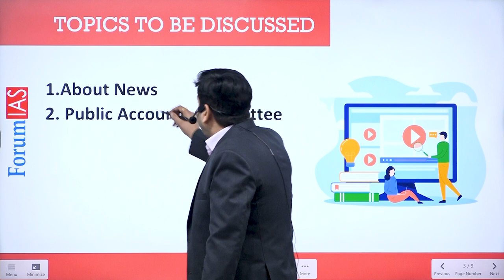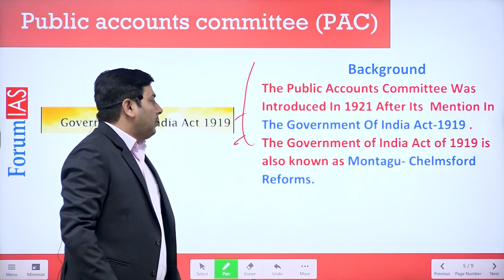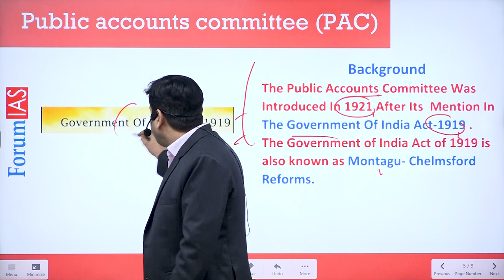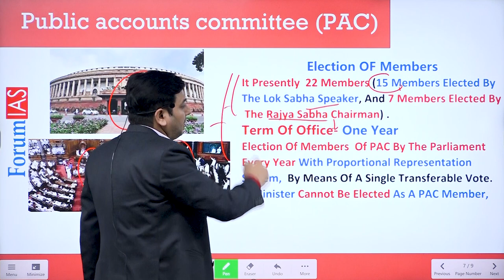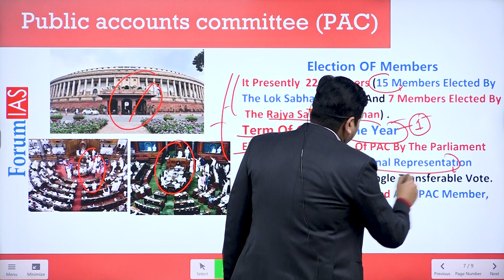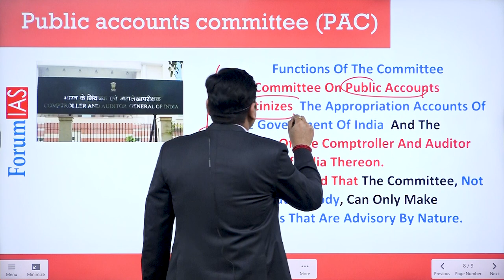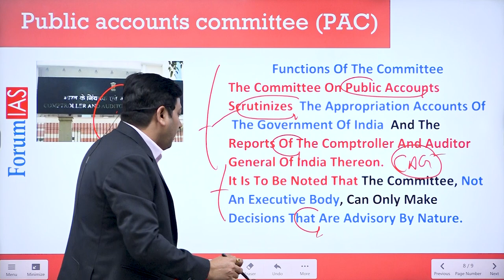Public Accounts Committee | History of Public Accounts Committee | ForumIAS | News Simplified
In this video we will discuss About Public Accounts Committee.

In this video we will learn about:
       1. History Public Accounts Committee
       2. Public Accounts Committee